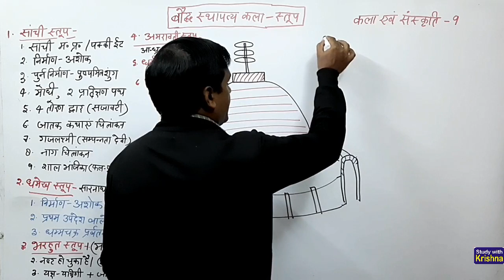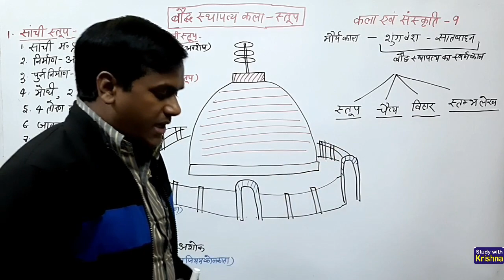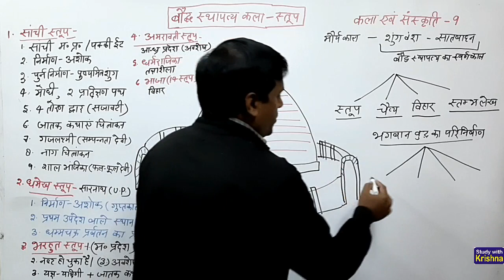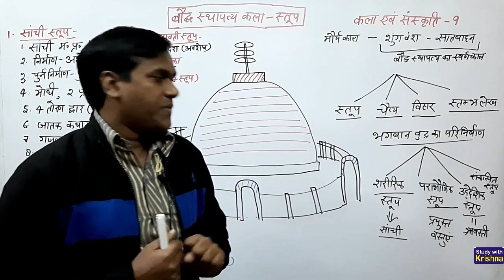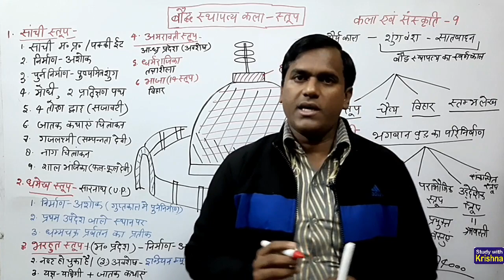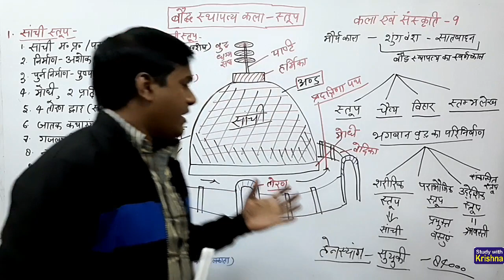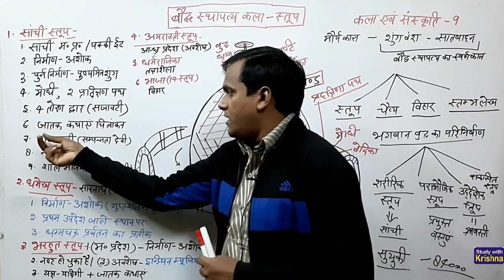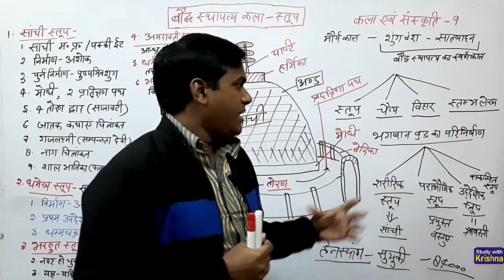स्तूप स्थापत्य कला, Stupa architecture, बौद्ध वास्तुकला, art and culture for UPSC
स्तूप स्थापत्य कला Stupa architecture, baudh srhapatya kala, बौद्ध वास्तुकला upsc art and culture

प्रत्येक प्रतियोगी परीक्षा में कला और संस्कृति विषय से प्रश्न पूछे जाते हैं। स्तूप स्थापत्य कला एक बहुत ही महत्वपूर्ण विषय है। इस व्याख्यान में हम भारत में स्तूप स्थापत्य कला पर चर्चा करने जा रहे हैं। यह सभी प्रतियोगी परीक्षाओं के साथ-साथ IAS और PCS प्री और मुख्य परीक्षा के लिए महत्वपूर्ण है
online coaching
ias coaching
upsc
uppsc
bpsc
mppsc
ias prepration
government jobs
competitive examinations
online comptition classes
upsc syllabus
ias books
pcs books
comptition books